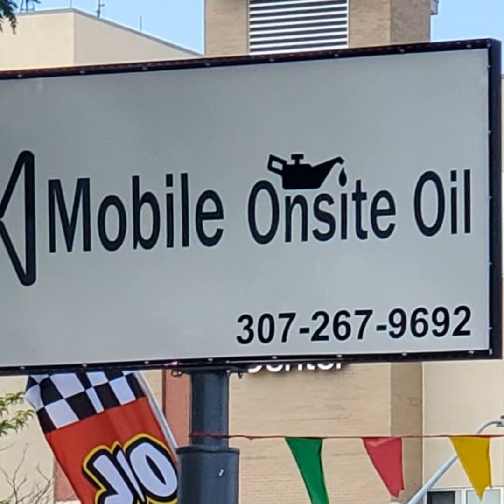Mobile Onsite Oil Casper Wy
Got a chance to swing down to Mobile Onsite Oil today and talk with Lori she gives us the run down of this new Oil Changing Service in Town also Oil City Dyno is located their as well! Click the Link for more info also follow us as well if ya haven't already! Mobile Onsite Oil.